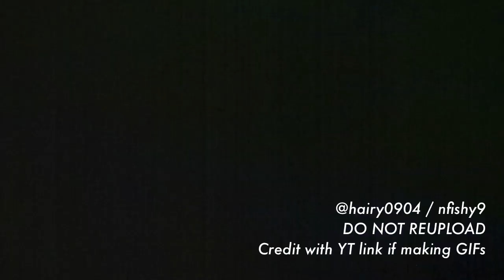[HD Fancam] 120219 SS4 SG - Miracle Hae Focus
NO REUPLOAD
CREDIT WITH LINK IF MAKING GIFs

Between 00:09 and 00:10, I would have thought Hae looked into my camera again. haha!
loving the dancesteps and their energy... and this song makes me miss kangin badly.
love 01:11 onwards yehae! and yesung squatting so cutely.